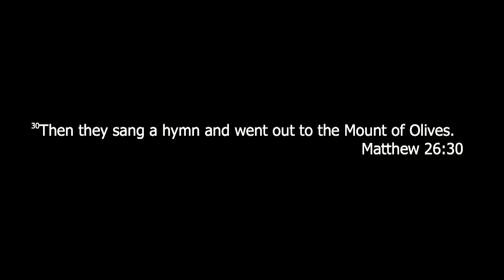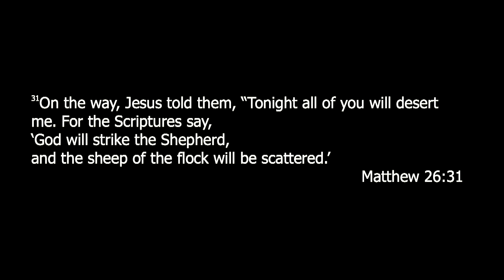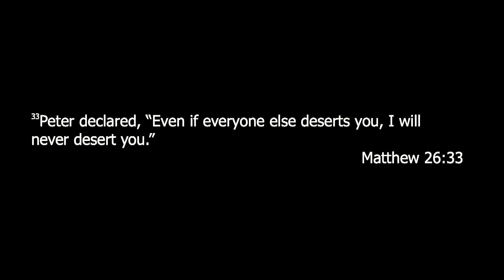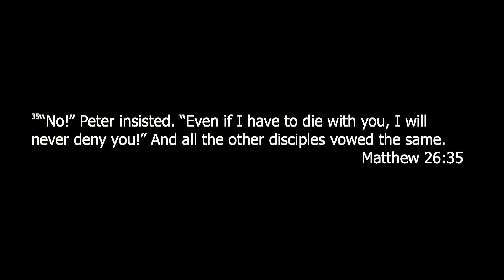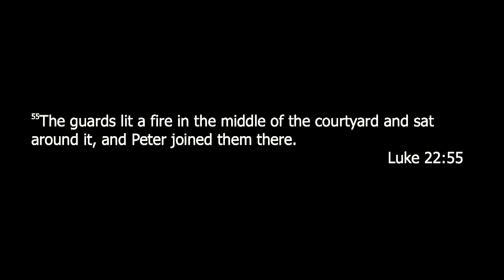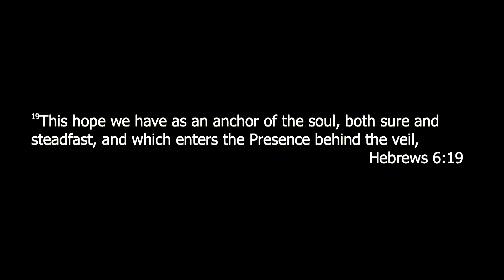What to do when the Rooster Crows for you (Ps Ray Bevan)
Sermon Date: 15 March 2020